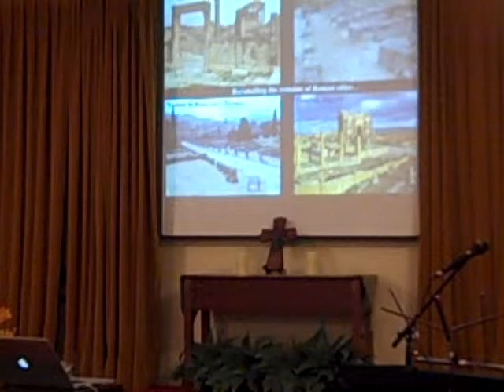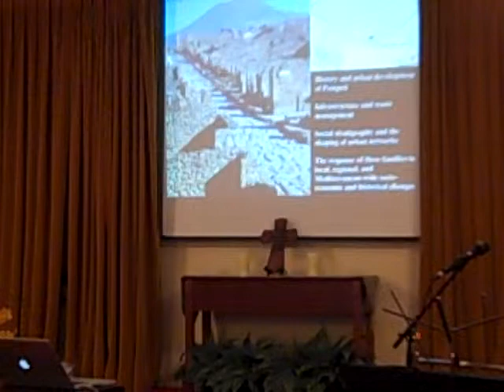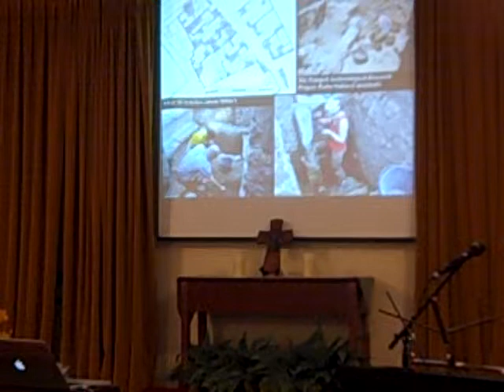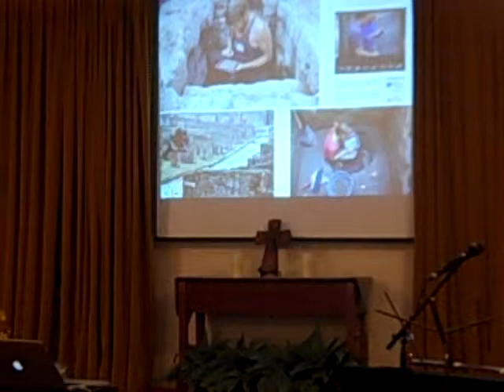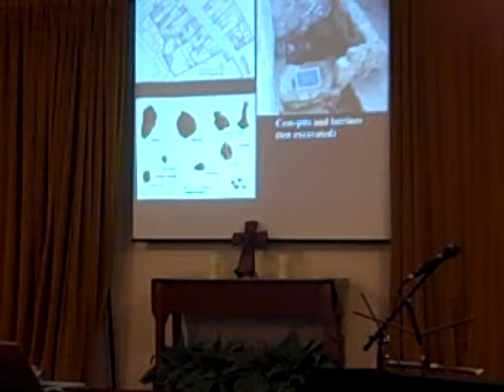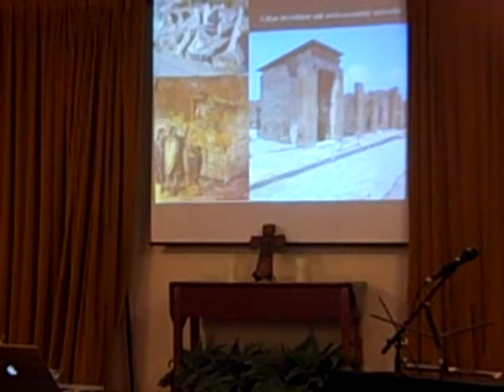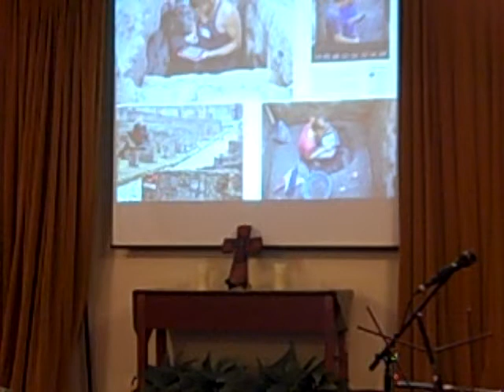Mariemont Civic Association September 2014 , Dr Steve Ellis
Mariemont Civic Association
Dr. Steve Ellis - Pompeii